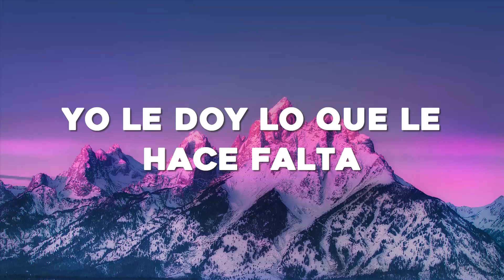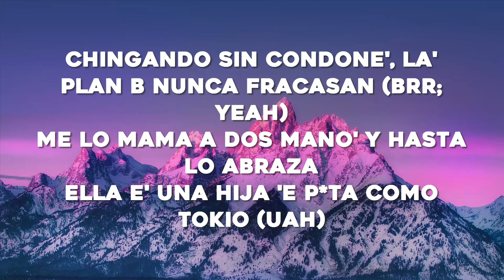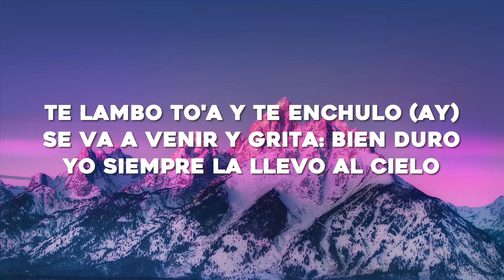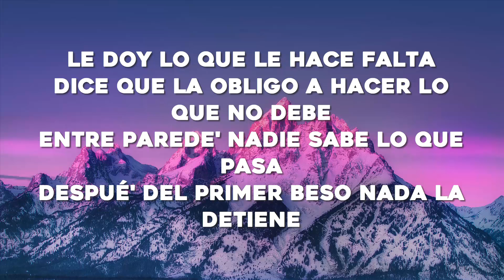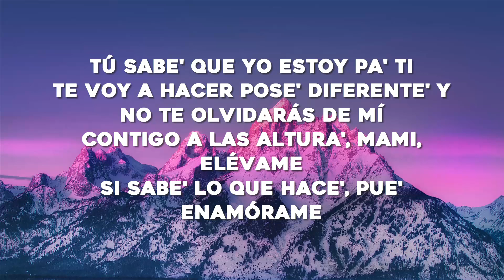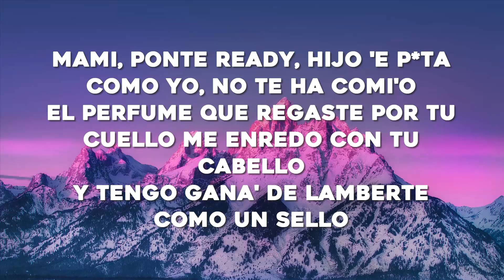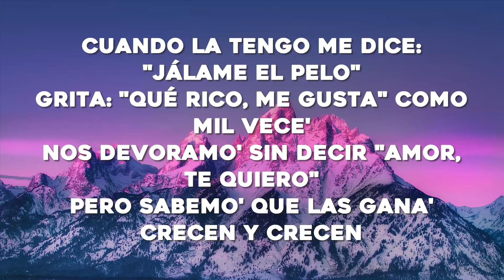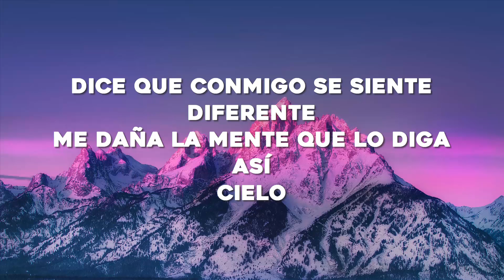Chencho Corleone, Chris Jedi, Anuel AA , Ñengo Flow - La Llevo Al Cielo (Letra/Lyrics)